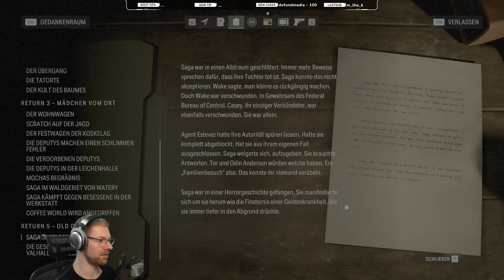Odin im Kreuzverhör ✪ ALAN WAKE II #47